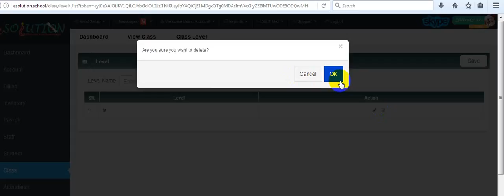App check using Fast stone capture